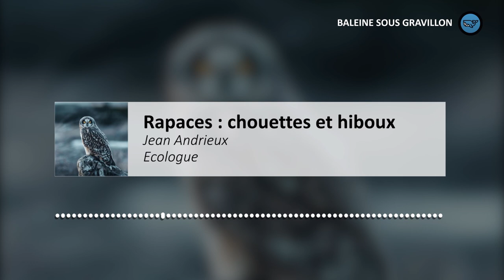S02E107 : Rapaces 9/10 : Chouettes et Hiboux, Jean Andrieux (écologue) BALEINE SOUS GRAVILLON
9e épisode de la grande saga des rapaces, avec l’ami jean Andrieux, écologue et spécialiste des rapaces. Aujourd’hui nous parlons des Strigiformes, cet ordre de rapaces en grande partie nocturnes, Chouettes et Hiboux donc. Deux détails physiques permettent de différencier la Chouette du Hibou, à savoir: l’absence d’aigrettes au sommet de la tête. La Chouette n’a pas d’aigrettes. Et La présence chez la Chouette d’un disque facial en forme de cœur, qui concentre le son comme une parabole.L’autre grande particularité des rapaces nocturnes est leur vol silencieux, furtif. Les Hiboux et les Chouettes ne construisent pas de nids. Il squattent des nids abandonnés ou vivent dans des cavités. Certains pondent à même le sol ou dans des terriers récupérés.

LE PODCAST : Retrouvez le podcast Baleine sous gravillon sur toutes les plateformes d'écoutes et sur Youtube

CRÉDITS :
Journaliste : Marc Mortelmans
Invité : Jean Andrieux
Photo couverture : Petr Elvis
Photo podcast : Alexandre Crouzet
Montage podcast Youtube : Camille Guérin